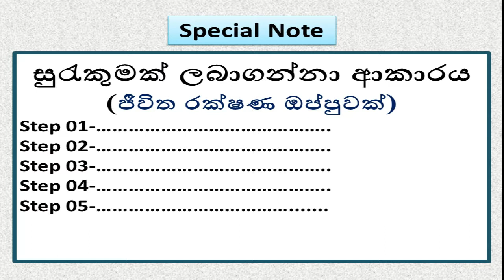Banking LAW# Episode 21 බැංකු අත්තිකාරම් සදහා සුරැකුම්(Special Note)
This is a law tutorial class/sinhala medium .Now, you can join with us#IBSL LAW SINHALA LESSON#